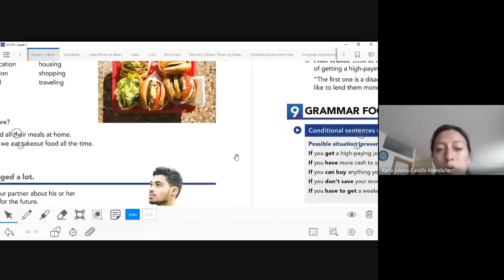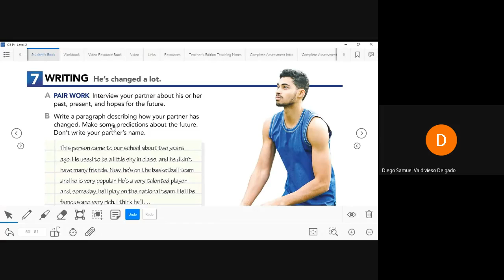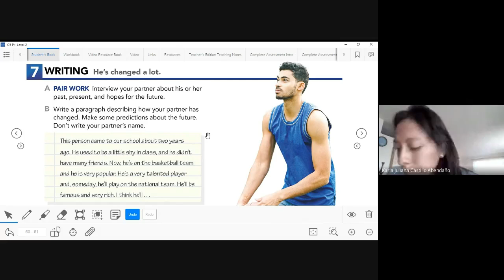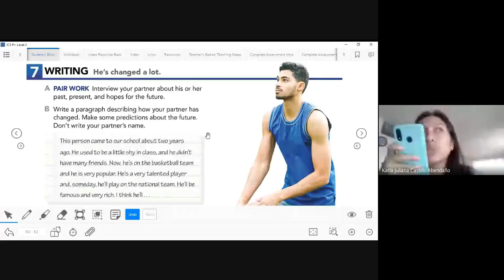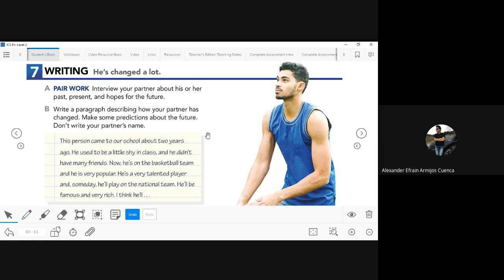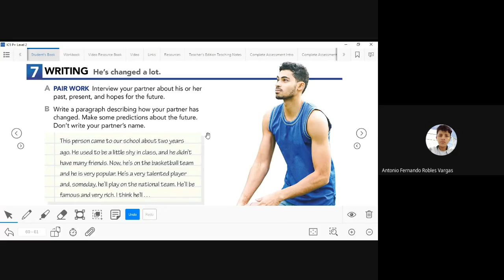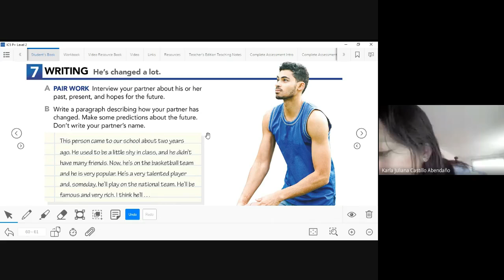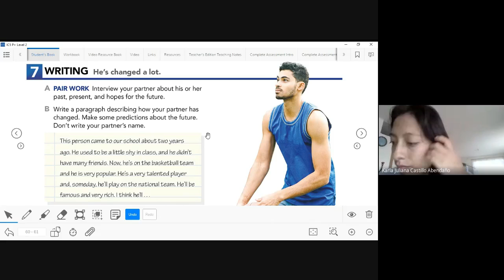pxk qszb gty 2020 04 23 at 15 09 GMT 7